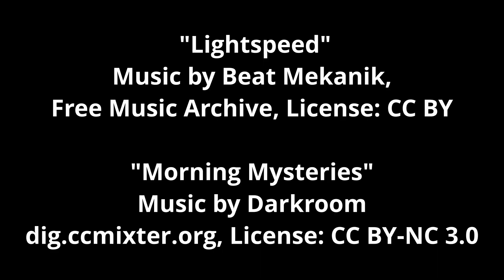Bay Area Rat Final Version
This is an updated version of my student film "Bay Area Rat".  It is not intended for public viewing.

I learned a lot making this film and hopefully I can continue to grow and improve.